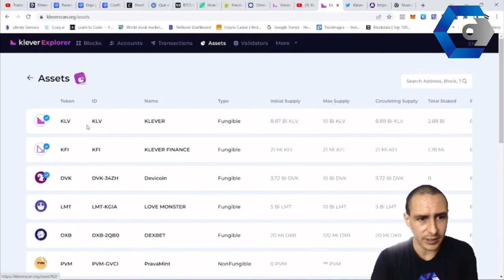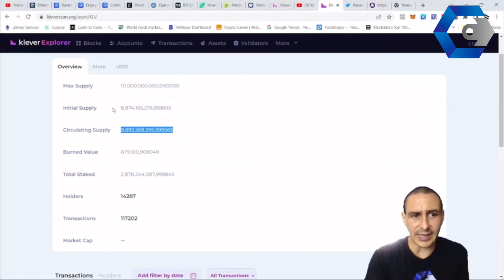¿Como se paga el staking de KLEVER?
¡Hola Criptonarios!

Apoya al canal con cualquier criptomoneda:
GRACIAS!

criptonarios criptomonedas bitcoin Protege tus cripto con las mejores carteras frías